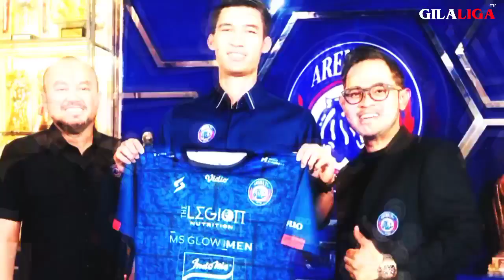BEK 1 ,3 MILIYAR PERSEBAYA GABUNG AREMA 🔥 Setelah Juara Arema FC Makin Ngebut Cari Pemain Baru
Setelah memenangkan kompetisi piala presiden 2022, Arema FC dikabarkan tengah mengincar mantan pemain Persebaya senilai 1,3 miliyar

Arema FC, klub papan atas di Liga 1 tersebut baru saja mendapat prestasi pada turnamen pramusim paling bergengsi ya itu piala presiden 2022.

Singo edan dibawah asuhan Eduardo Almeida unggul agregat gol 1-0 atas Borneo FC dalam dua laga di partai final Piala Presiden.

Usai keluar sebagai juara, Arema FC saat ini dikabarkan tengah dekat dengan mantan bek Persebaya yang bernilai Rp1,3 miliar.

Dia adalah Andri Muliadi, Pemain berusia 29 tahun ini dirumorkan masuk radar Arema FC. Nama mantan pemain Persebaya tersebut kemungkinan akan di datangakan untuk menggantikan Syaeful Anwar.

Saeful anwar, bek tengah andalan Arema FC ini harus absen dalam jangka waktu panjang akibat mengalami cedera ACL

Dikutip melalui transfermarkt, Andri Muliadi pernah berseragam persebaya pada tahun 2017. Bertahan sekitar tiga tahun, Andri memutuskan untuk melanjutkan karir ke Borneo FC dan dan juga Persela Lamongan.